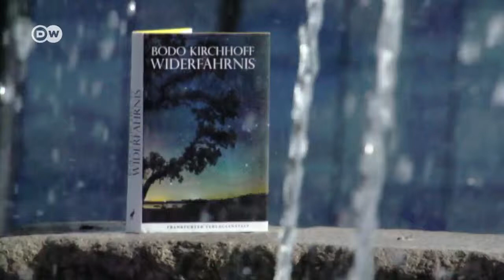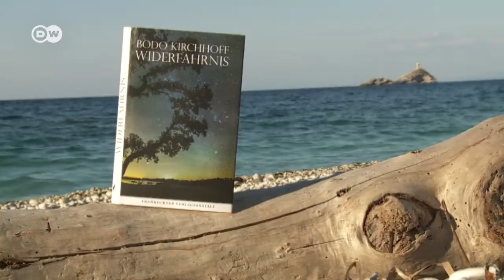Deutscher Buchpreis 2016 | Einzelportrait Bodo Kirchhof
„Für mich kam es darauf an, eine Parabel zu erzählen, auf kleinstem Raum sozusagen mit minimalen Mitteln etwas zu erzählen, was sich im Großen bei uns abspielt.“
Portrait von Bodo Kirchhoff, dessen Roman „Widerfahrnis“ den Deutschen Buchpreis 2016 erhielt